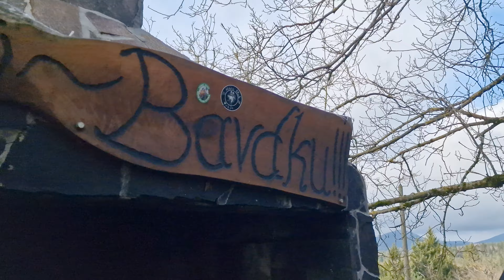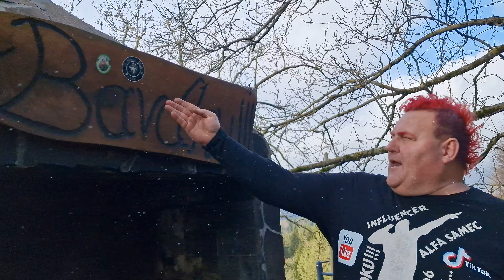PRI BAVDKU!!! PRVE 2 PODPEKE V LETO 2024